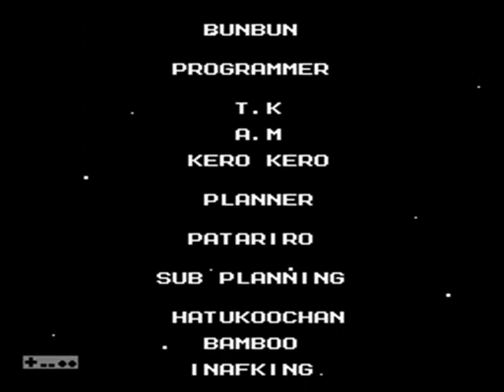Rockman 3 Burst Chaser part 3 - Paper Tiger Tower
Do they even make long castles anymore?
That was probably the best part about Unlimited (unskippable cutscenes notwithstanding).